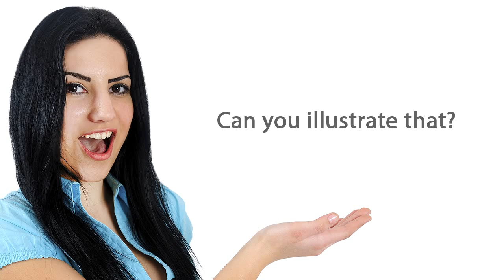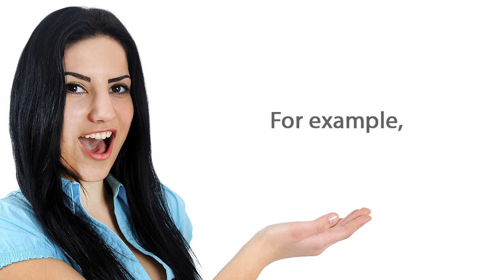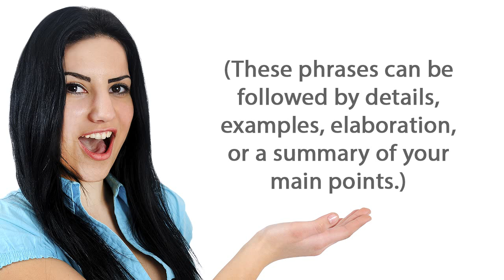Free English Lessons: Supporting Opinions Video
This video helps ESL students to learn how to provide supporting Opinions in English. In the video ESL students learn how to use clarifying language in English. ESLgold.com is the world's largest repository of free ESL learning resources, including, videos, examples, quizzes, tests, and tools. today and start learning English faster and easier than ever before!